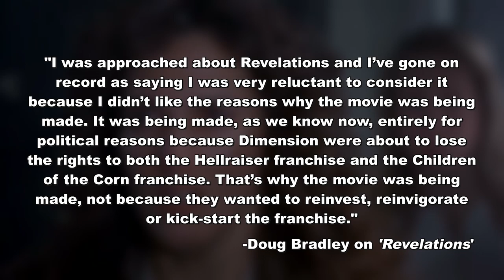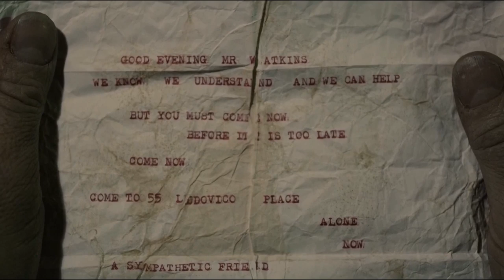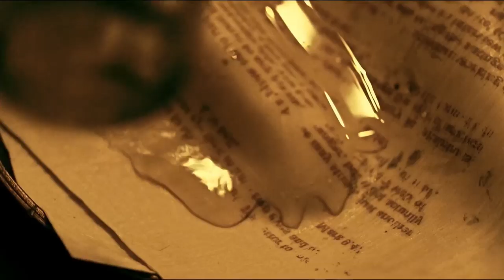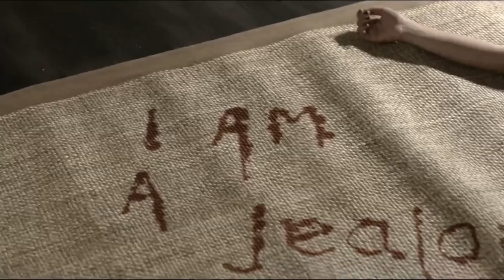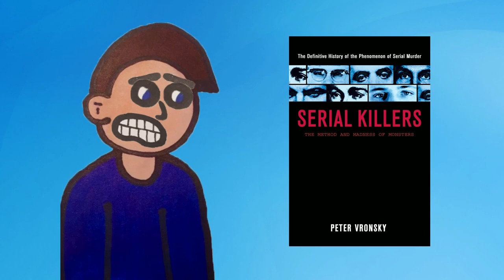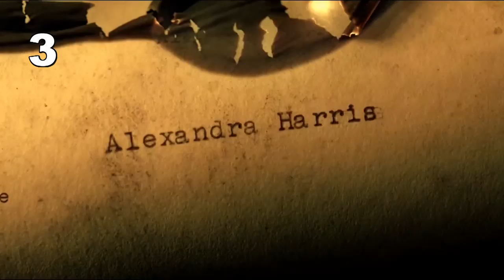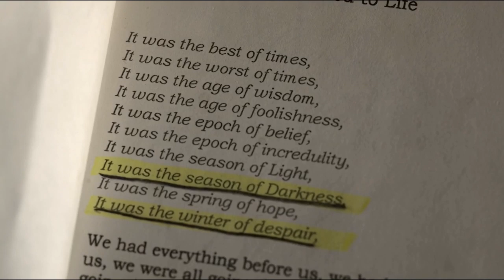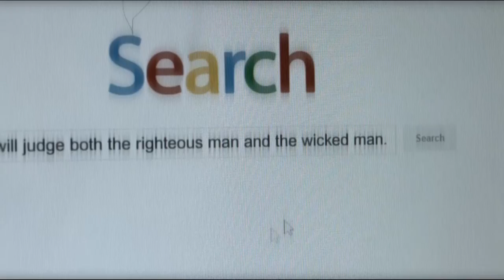They've Made TEN of These?!? - Hellraiser: Judgement (2018) | Confused Reviews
The Seekers of Shitty Sequels Return... 📍

Confused Reviews - Episode 63 - Hellraiser 10: Judgement (2018)

Hellraiser: Judgment is a 2018 American horror film written and directed by Gary J. Tunnicliffe, based on the characters created by Clive Barker. The tenth installment in the Hellraiser film series, the film stars Damon Carney, Randy Wayne, Alexandra Harris, Heather Langenkamp, and Paul T. Taylor, and centers on three police detectives who, investigating a series of murders, are confronted by the denizens of hell. The film expands the fictional universe by introducing a new faction of hell: the Stygian Inquisition. While the Cenobites offer sadomasochistic pleasures to humans that enter their dominion, the Inquisition processes the souls of sinners. Tunnicliffe plays the Inquisition's auditor, a prominent role in the film.

Unable to direct his screenplay for Hellraiser: Revelations due to a scheduling conflict, Tunnicliffe initially removed all references to the series from his Judgment concept and tried to have it funded as an independent film in 2013. He intended on making a "true" Hellraiser film because of his disappointment with the later films. Several years later, Dimension Films was required to make another Hellraiser film to retain the rights, giving Tunnicliffe a chance to propose his vision. The concept was initially rejected but accepted after he negotiated changes with the studio executives. It was filmed in Oklahoma with Children of the Corn: Runaway, both films produced by Michael Leahy. It is the second Hellraiser film without Doug Bradley as Pinhead; newcomer Taylor was cast after impressing Tunnicliffe in an audition. He and Tunnicliffe decided to develop a new look and interpretation, rather than imitating Bradley's performance.

Judgment was scheduled for release in 2017 with minimal marketing to avoid negative publicity, but was temporarily shelved. According to Taylor, its release was not a priority for Dimension until the sexual abuse allegations involving parent company co-founder Harvey Weinstein (when the film was put back into post production). It was distributed by Lionsgate Films in video on demand and home media on February 13, 2018. Although critics compared the film favorably to its predecessors, its low budget and police procedural aspects were criticized.